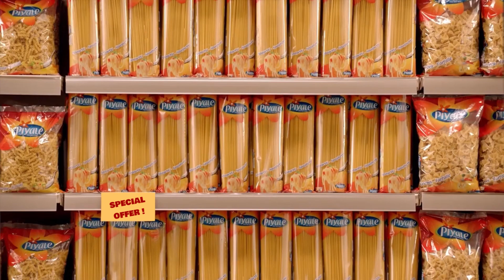Piyale Pasta - In a world full of Pasta-bilities ...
Piyale pasta is made from wheat flour and fresh eggs that are gently rolled and dried for a deliciously light texture with a uniquely crafted homemade taste.
From comforting hot dishes to refreshing pasta salads, the brand has a wide variety of cuts to satisfy any craving.